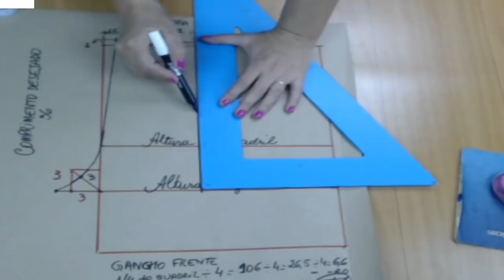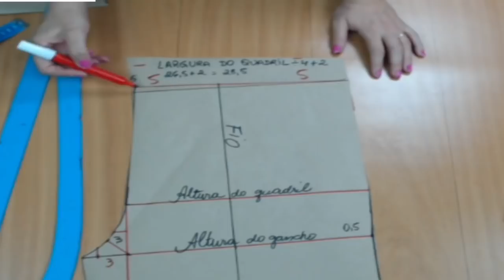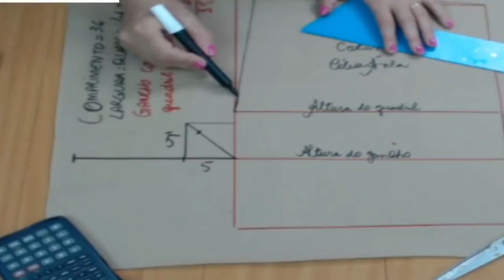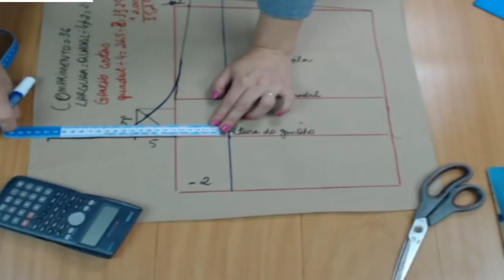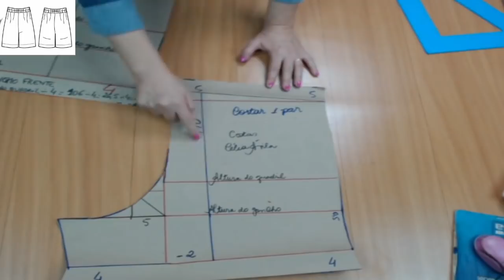TUTORIAL DE MODELAGEM E COSTURA SHORTS DE ELÁSTICO COM CÉLIA ÁVILA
Neste tutorial ensino o passo a passo da modelagem e costura de um shorts de elástico super fácil para iniciantes.

Para adquirir o kit dos moldes do shorts de elástico acesse

Para adquirir o kit de moldes do kimono acesse

Para adquirir o kit de moldes do top de alcinha com botão na frente acesse

PARCEIROS DESTE CANAL